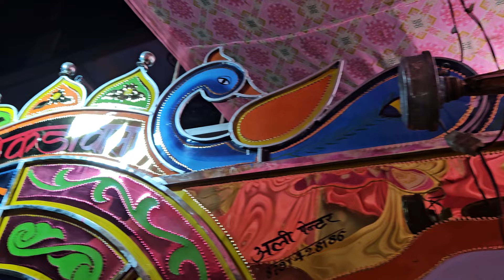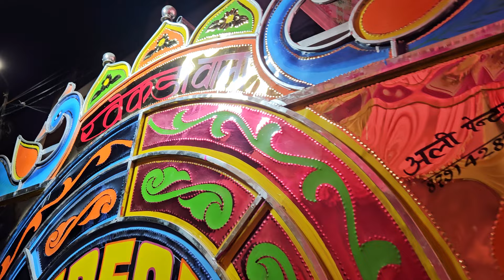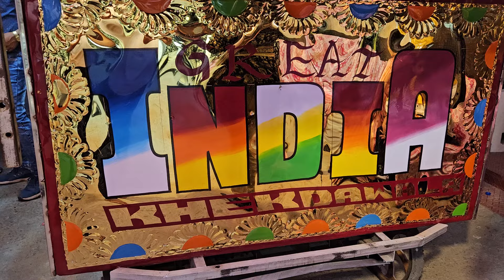Aaj Mere Yaar -- GREAT INDIA BAND दिल्ली(खेकडा वाला) ☎️9528488005📱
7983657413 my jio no